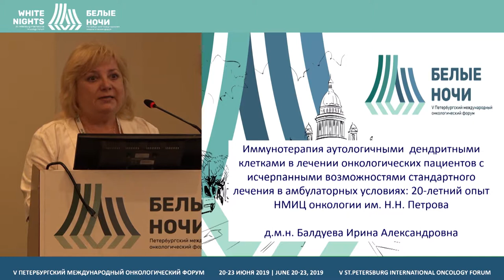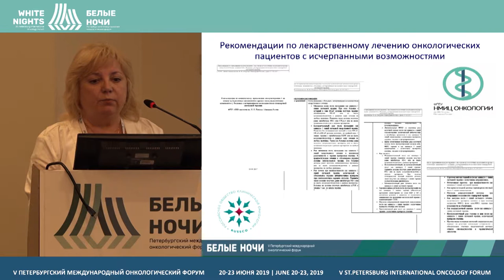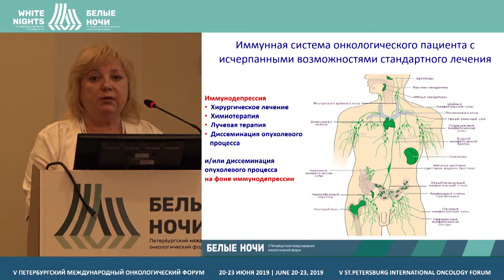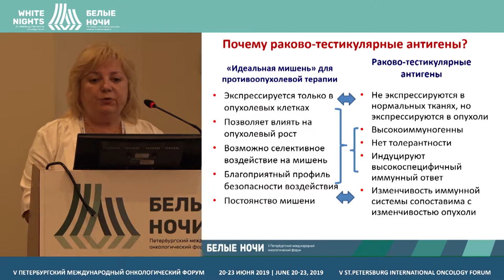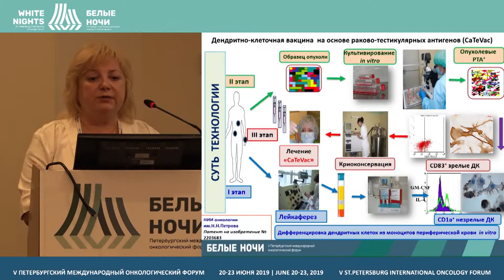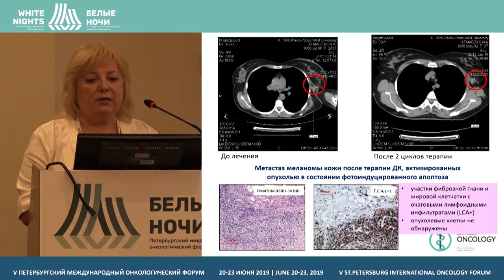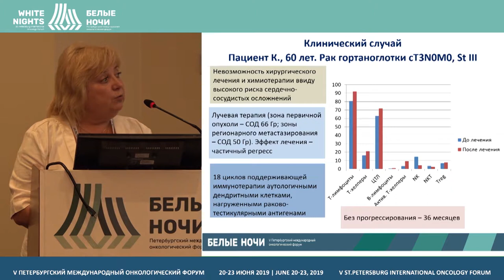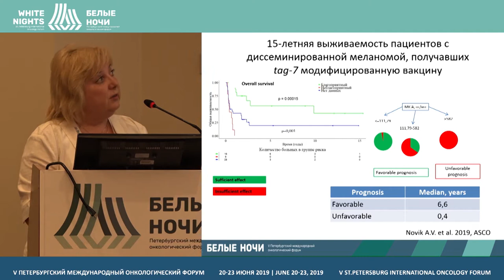Иммунотерапия аутологичными дендритными клетками в лечении онкологических пациентов (Балдуева И.А.)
Иммунотерапия аутологичными дендритными клетками в лечении онкологических пациентов с исчерпанными возможностями стандартного лечения: 20 летний опыт ФГБУ «НМИЦ онкологии им. Н.Н.Петрова» Минздрава России

Балдуева Ирина Александровна, ФГБУ «НМИЦ онкологии им. Н.Н. Петрова» Минздрава России, Санкт-Петербург